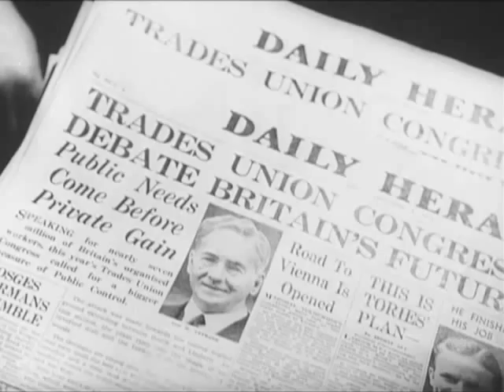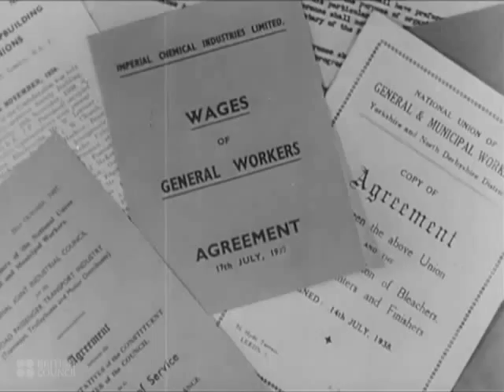Each for All / Trade Unions - 1945 British Council Film Collection - CharlieDeanArchives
A look at Britain's trade unions: how they operated, why they were so important, and how they affected the lives of their members.

Trivia:
Actor John Slater, who narrates and plays the worker in this title, also appears in Julius Caesar as a member of the mob. He was later well-known for roles in Ealing Comedies, TV's Pinky and Perky, as well as Goldberg in the original stage production of Harold Pinter's The Birthday Party.

The Trade Union representatives mentioned in the film really were the representatives of their respective industries at the time. In fact, W.P. Allen had a train named after him in respect for his work.